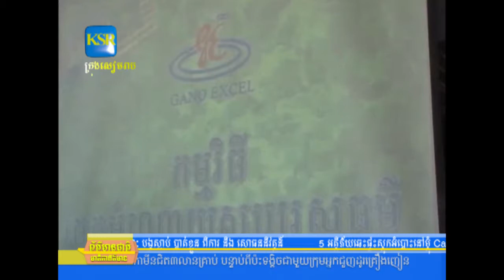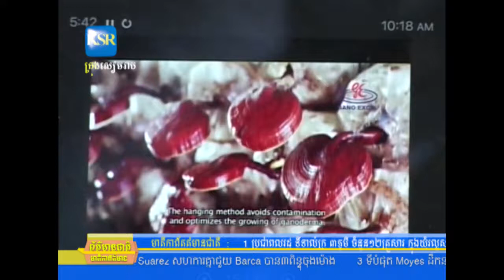ទាហានកងពលតូចលេខ៨ទទួលការធ្វើតេស្តឈាមនិងអំណោយពីក្រុមហ៊ុនឱសថបូរាណហ្កាណូអិចសែល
ទាហានកងពលតូច លេខ៨ ទទួលការធ្វើតេស្តឈាម និងអំណោយ ពីក្រុមហ៊ុនឱសថបូរាណហ្កាណូអិចសែល